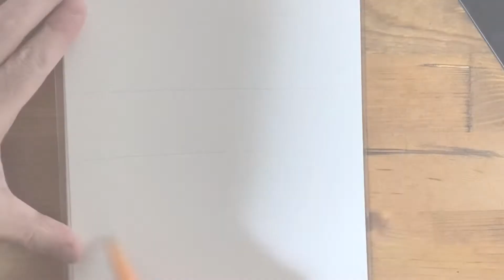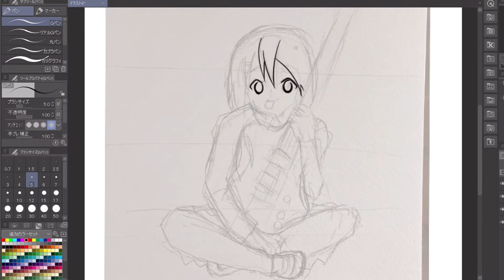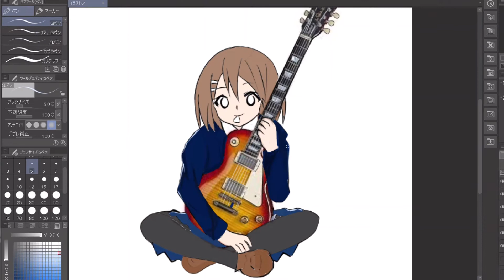「けいおん」の平沢唯の描き方「イラストメイキング」How to draw K-ON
「けいおん」平沢唯を描いて欲しいリクエストあったのでデジタルでイラストメイキングにしました！

イラストの道具
クリップスタジオ

使用BGM
バルーン written by カワサキヤスヒロ

あさかわノート　ブログ　絵を愛する人に